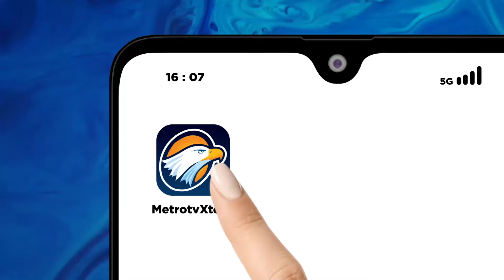Ketinggian Banjir di Sejumlah Titik di Demak Capai Tiga Meter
MetroTV, Banjir yang melanda Kabupaten Demak, Jawa Tengah semakin meluas dengan ketinggian di sejumlah titik mencapai tiga meter.